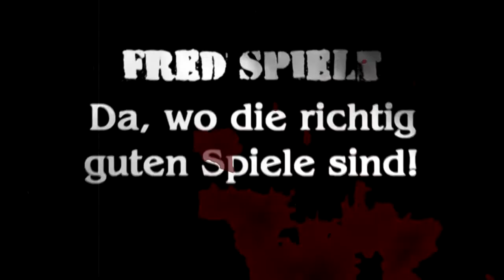A Machine for Pigs #014 - Kohlemann [FACECAM] [GER]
Kauernd sitzen wir hinter einem Stahlträger, tief im Inneren einer diabolischen Maschinerie. Vor uns hört man ein leise schnüffeln...oder doch ein grunzen...etwas bewegt sich mit uns hier unten, etwas ist durch unsere Anwesenheit beunruhigt, will uns stellen, will uns stoppen. Wir erspähen eine Kohlerutsche und ohne lange zu zögern springen wir darauf und gleiten in aller Stille ein weiteres Stockwerk nach unten. Nach einigem Suchen gibt sich uns als einziger Weg ein kleiner, schmaler Aufzug für einzelne Kohlesäcke preis...war ja wieder klar. Nach einer eher holprigen Fahrt kommen wir in eine Art Laboratorium mit einer gigantischen Zentrifuge. Sie hat zwei Steckplätze für Ampullen mit Chemikalien und dahinter, im Dunklen, tun sich zwei Wege auf...

Download der Demo:
Noch keine Seite bekannt

Das Spiel wird in maximalen Grafikdetails vorgestellt
Kommentiert wird von Fred
(FredSpielt)

Aufnahme:
Fraps
Sony Vegas
Audacity